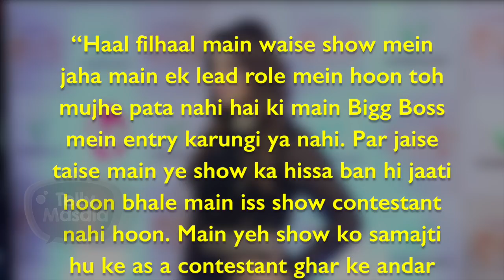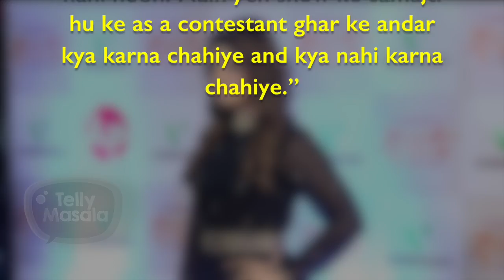Akanksha Puri BREAKS Her SILENCE Over Participation In Bigg Boss 14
Check out here in this video, what Paras Chhabra’s Ex-Girlfriend and tv serial Vighnaharta Ganesh’s lead actress Akanksha Puri have to say on her entry in the next season of one of the most controversial and Asia’s number.1 reality Bigg Boss. Watch out here for the detailed story.